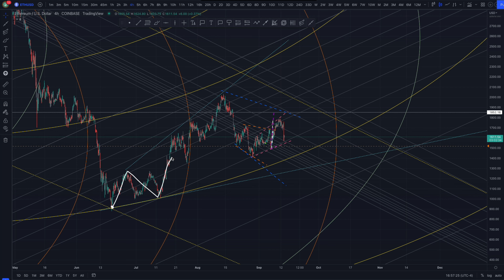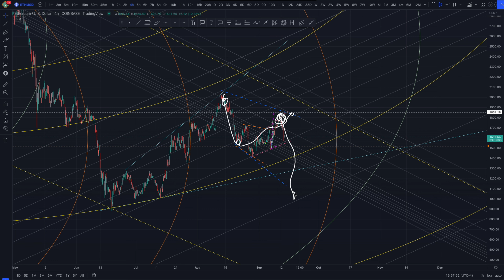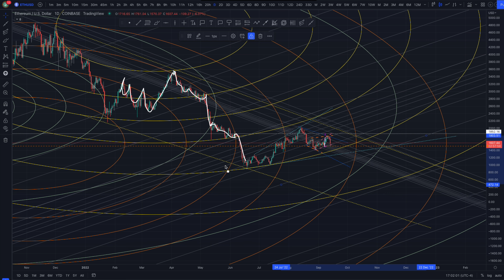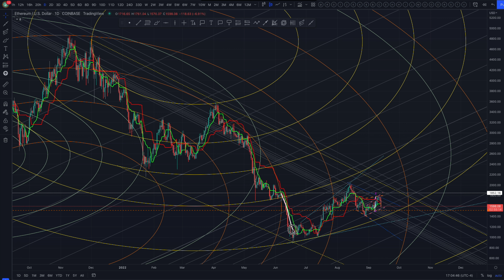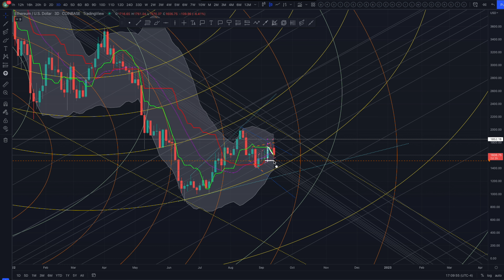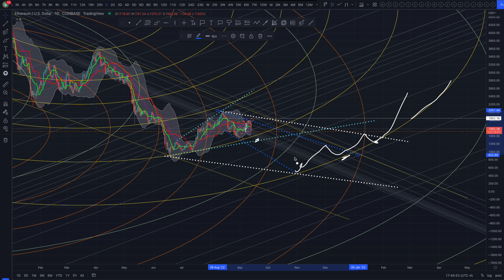ETHEREUM UPDATE: NOT THAT WE DIDNT' SEE IT COMING, BUT THE BEARS GOT EM. WHAT NEXT?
At TAQ Capital, I do Technical Analysis Quickly, hence the name. Sometimes my videos can hit 15 minutes, but I try to keep them under ten. It depends what's going on and how much needs to be said to cover the situation in the charts.

The way I try to structure the channel, keeping in mind I'm new to YouTube (and other platforms where I'm posting my technical analysis), is to allow you to see what you want to see, maximizing bang for your buck. If you want to know what's going on today, watch the most recent video. If you want to learn how we got here, go back and watch the last few days videos. There will be some repetition, of course, but I'd rather you guys get short videos and choose how far back you want to go.

I have coins/projects/stocks (though I don't have many just yet. I'm just getting started here) organized by playlists, so you can just go to a playlist and get caught up at your convenience.

Requests:
If you have any requests for me to do TA on a different coin/project/stock, just let me know, and I'll do my best to accommodate.

Feedback:
Like I said, I'm new to this. If you can think of something I should do differently/better, I'm all ears. I really appreciate the feedback.

Intro Video:
My intro video (45 mins long) teaches you the basics about the only Technical Analysis tools you need to predict the next move. I discuss Wedge Trading, the Ichimoku Cloud, Bollinger Bands, RSI, & Stochastic Slow using a Bitcoin chart to demonstrate, so definitely check that out.